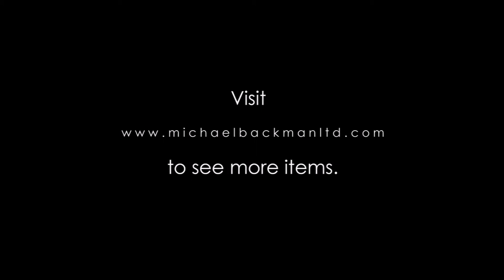6016 Rare Malay Carved Horn Fire Strikers Gobek Api with Lint Nut Containers & Tweezers